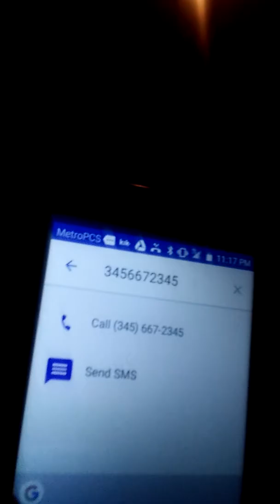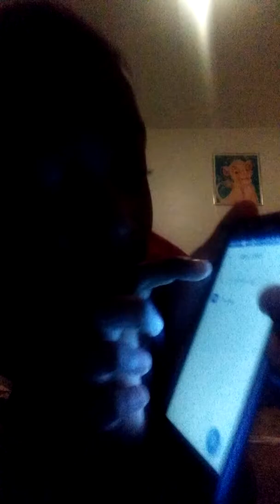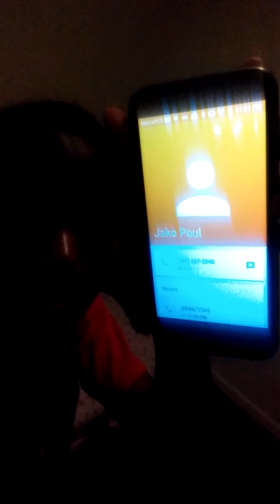August 28, 2017